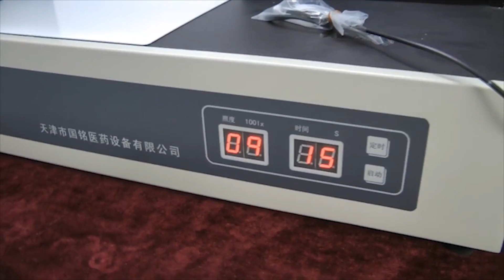🔥Analyseur de transparence des injections et liquides CM-01 Minipress.ru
L'analyseur de transparence est conçu pour analyser la transparence des injections et autres fluides médicaux en bouteille. La lampe fluorescente à trois couleurs est contrôlée par un capteur de lumière, une inductance électronique et un ombrage. Nous fournissons des instructions détaillées pour la configuration de ce modèle de l'analyseur de transparence. Avant leur envoi, les analyseurs sont testés et testés en production. L'intégralité et la capacité de travail sont garanties. Nous maintenons un stock de pièces et de consommables dans l'entrepôt. Le prix est indiqué en tenant compte des paiements douaniers en Russie et de la livraison à la ville du client.

Analyseur de transparence des injections et des liquides "CM-01"
Lampe: lampe fluorescente tricolore
Gamme d'éclairage: (1000 ~ 4000) LUX
Plage de temps: (1 ~ 99) secondes
Puissance: 220V, 50Hz, 30W
Dimensions: 660mm x 180mm x 500mm
Taille avec emballage: 735mm x 260mm x 595mm
Poids avec emballage: 16 kg

l'équipement de production pharmaceutique et la technologie des médicaments. Nous avons plus de 15 ans, fournissant à nos clients une assistance dans la livraison, la mise en service de diverses machines pharmaceutiques! Vous recherchez un fournisseur fiable d'équipements? Nous vous donnerons le meilleur service 24/7. Nous rassemblons la meilleure équipe de professionnels de l'industrie pharmaceutique et établissons des contacts stables avec les meilleurs producteurs. Nous vendons non seulement, mais produisons également de nombreux modèles d'équipement.

Directeur de la societe Minipress Roman Tsibulsky
Fourniture d'equipement pharmaceutique en Russie

EXPERTS ET TECHNOLOGIES
Nous avons des contacts étendus dans le domaine pharmaceutique, nous trouvons toute aide spécialisée dans le développement d'équipements et de technologies.

Mélange de poudres, granulation, compression, dépoussiérage, emballage, emballage, comptage, impression de logos
Emballage des poudres et des huiles, dépoussiérage et frais d’emballage, d’emballage, d’impression de logos.
Emballage dans des bouteilles en plastique et en verre, plaquettes thermoformées, papier laminé, flacons en verre, sachets, bandelettes, tubes, tubes, contour des cellules.
Laboratoire et analyse, préparatoire, machines individuelles et lignes clés en main.

DOMAINES D'ACTIVITE